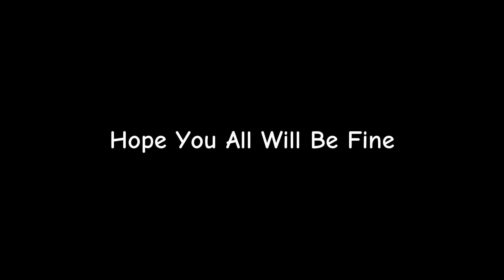How To Train Free T. Kubo To Perfect Way In eFootball 2024 mobile || Max Level Training Tutorial